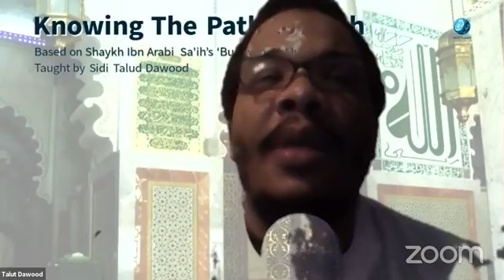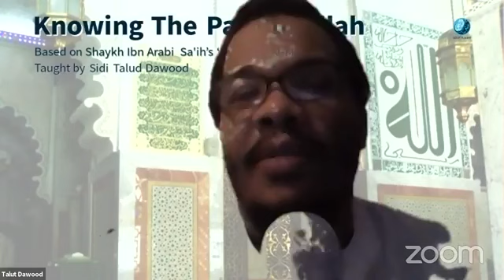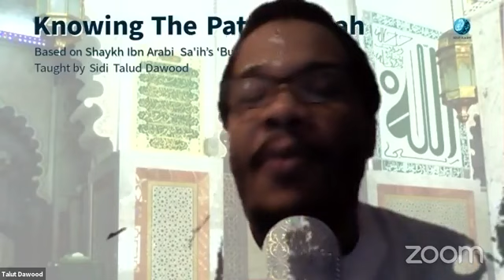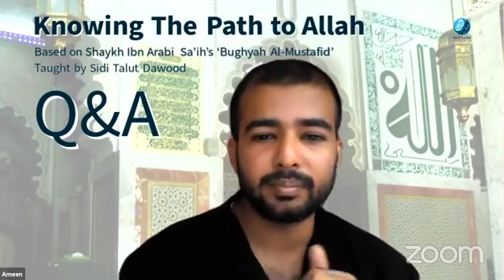Knowing the Path to Allah by Shaykh Ibn Arabi Saih Al-Tijani: Episode 3 - Sidi Talut Dawood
LIVE Session originally conducted in Sout Ilaahi Facebook Page